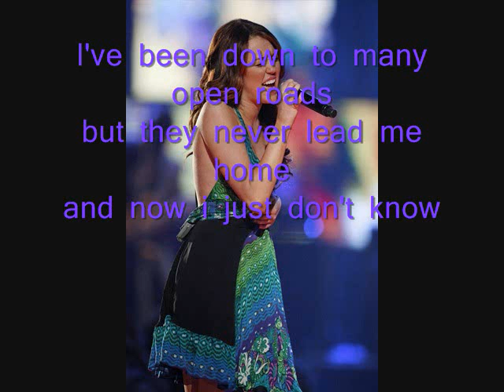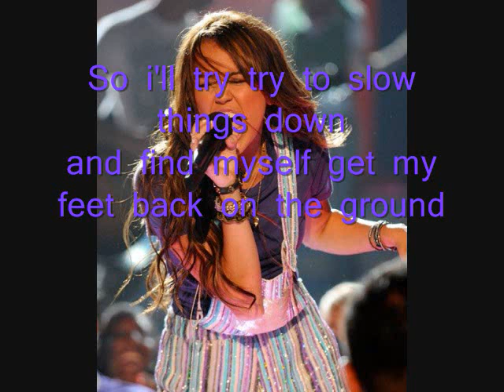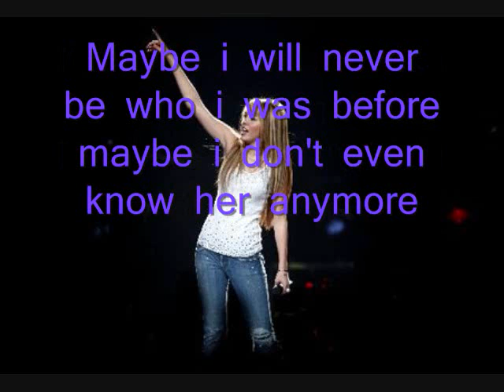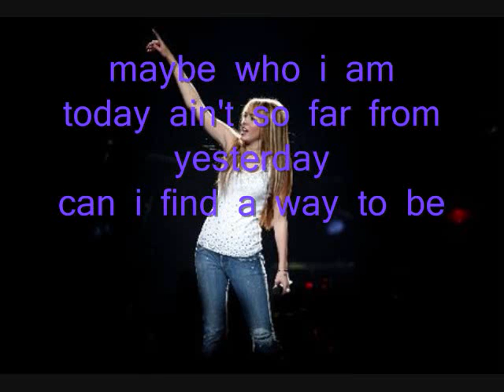Miley cyrus - Every Part of Me - lyrics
hi

lyrics:
i feel lik im million miles away from myself
more and more these days
ive been down to many open roads
but they never lead me home
and now i just don't know
who i really am how its gonna be is there something that i can't see
i wanna under stand

(chorus:)
maybe i will never be who i wa before
maybe i don't even know her anymore
and maybe who i am today ain't so far from yester day
can i fimd a way to be
every part if me

so ill try try to slow things down
and fing myself get my feet back on the ground
itll take time but i know ill be alright
cause nothing much has changed
its hard to figure out how its gonna be
cause i don't really know now

(chorus)

i don't wanna wait to long
to find out where im meant to belong
ive always wanted to be where i am today
but i never thought id feel this way

(chorus)